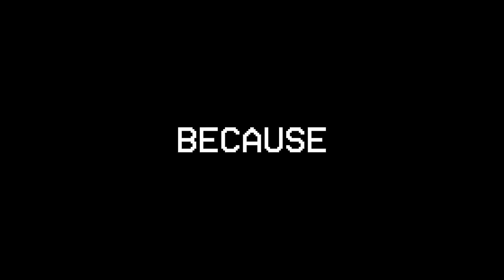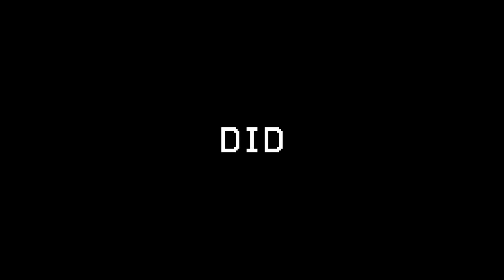Morphing Into TREVOR HENDERSON BOSSES To Prank My Friend!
In this Minecraft world I morph into a SECRET TREVOR HENDERSON BOSSES and then I pranked my friend as a TREVOR HENDERSON in Minecraft By Morphing Into a TREVOR HENDERSON to Prank My Friend Because With this TREVOR HENDERSON Mod I Fooled my friend in Minecraft! because I Became SCP in MINECRAFT! Then I tried to prank my friend Dino who was trying to beat the game! Will the prank work, or will Dino find out it's me? Watch to the end to find out! - Minecraft Trolling Pranked

Inspired by Cash and Nico Carty Smirky Omziscool Kory Maizen Aphmau

Like Carty and Smirky Minecraft and Cash and Nico  Minecraft Prank and Pranked videos, like Omziscool and Kory Minecraft Trolling, This Morphing Into OP BOSSES To Prank My Friend inspired video is made for Minecraft Enjoyers :)